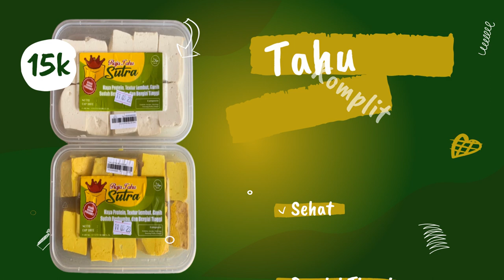Promosi Tahu krispi saus BBQ, Tahu kuah santan, Tahu bumbu kecap, Tahu sumedang pedas,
Jasa Edit Video Promosi / Promosi Tahu krispi saus BBQ, Tahu kuah santan, Tahu bumbu kecap, Tahu sumedang pedas, atau

Daftar Isi
00:00 - Cara Edit Video Iklan Tahu sambal pedas, Tahu sambal terasi,
00:10 - Contoh Iklan Promosi Tahu siram kecap, Tahu siram bumbu kacang,
00:30 - Contoh Video Promosi Tahu siram bumbu rujak, Tahu siram bumbu gulai,
00:40 - Contoh Konten Branding Tahu siram bumbu kari,
00:50 - Cara Promosi Branding Tahu siram bumbu rendang, Tahu siram bumbu rawon